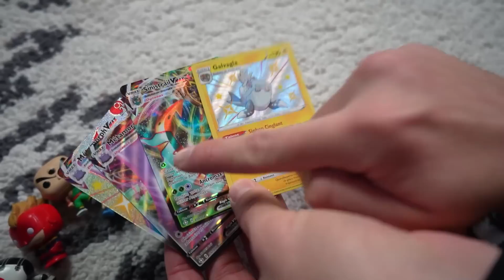ON A REUSSI ! JOUR 15 CALENDRIER DE L'AVENT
OUVERTURE DE 15 CALENDRIERS DE L'AVENT 2022 JOUR 15 : LEGO, FUNKO POP, KINDER, SEPHORA, MARVEL, STAR WARS, DISNEY,... VLOG GUILLAUME ET KIM OUVERTURE CALENDRIER DE L'AVENT 2022 !

On se retrouve aujourd'hui pour une nouvelle vidéo de Guillaume & Kim sur l'ouverture de nos calendriers de l'avent 2022 !